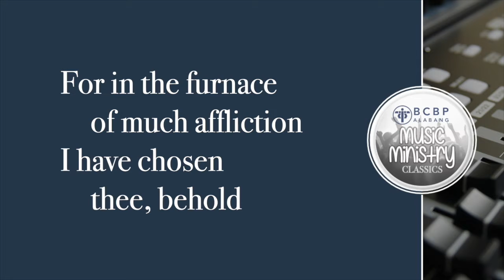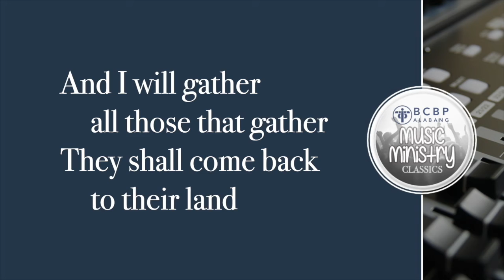Awake, O Israel